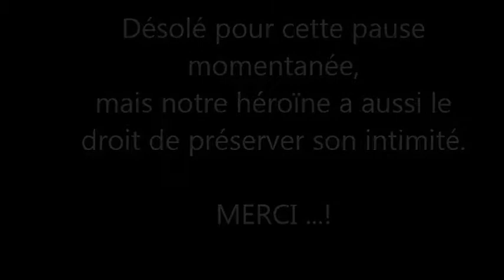Emma et la chambre hantée